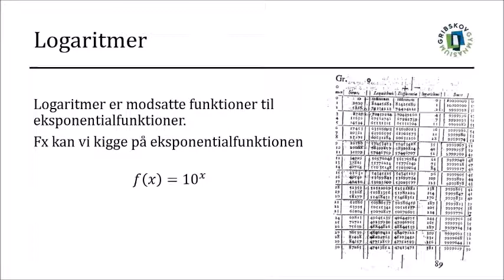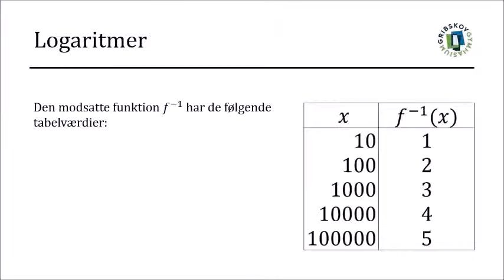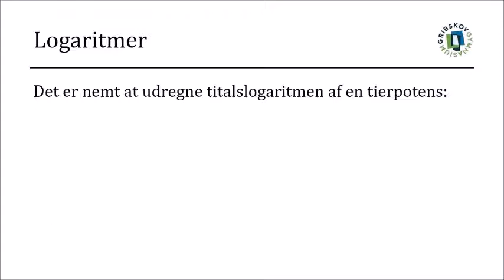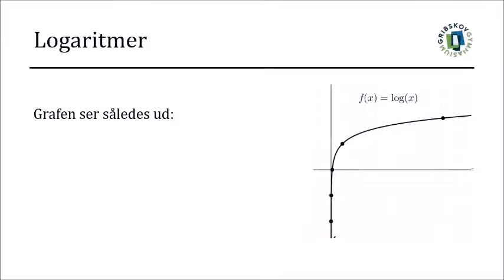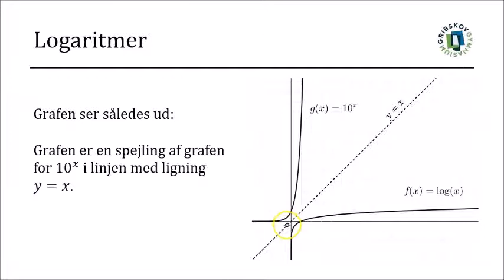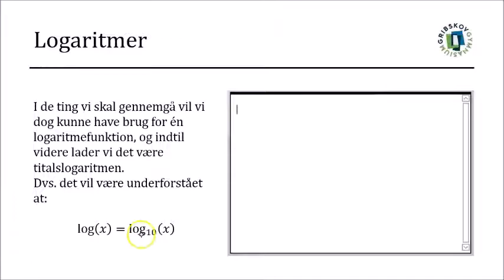eksponentialfunktioner 4 - logaritmer